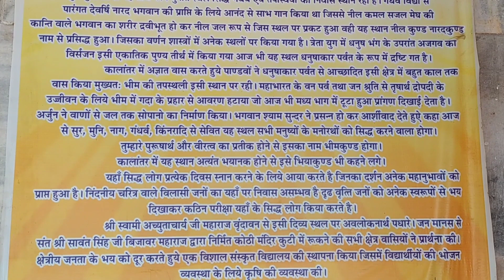Bhimkund bhimkund ancientstory ancienthistory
This mysterious historical place is located in Chhattarpur district of Madhya Pradesh. This place is located 12 kms from Sagar-Chhattarpur highway. Distance from Sagar district is 95kms and 70 kms from Chhattarpur. Road conditions are excellent. Its story dates back to Mahabharat era. Winter is the best season to visit. Do Google to know more about this place.